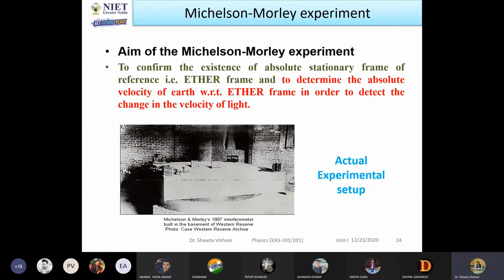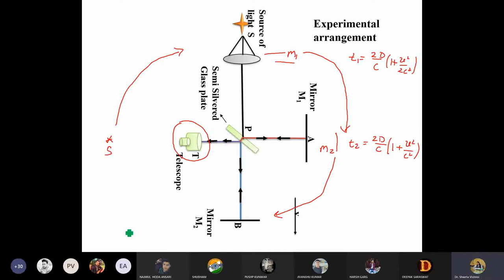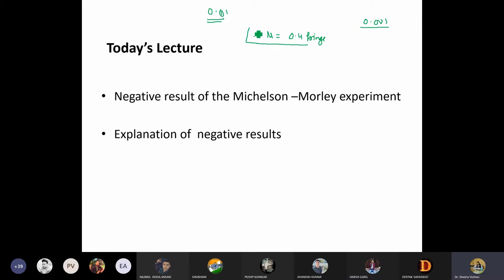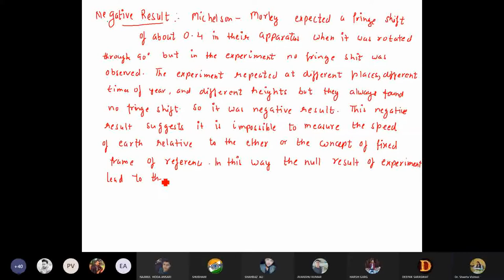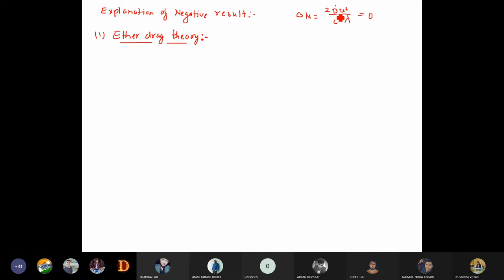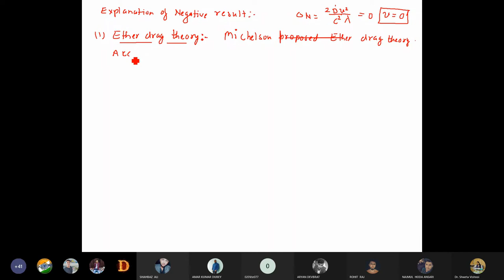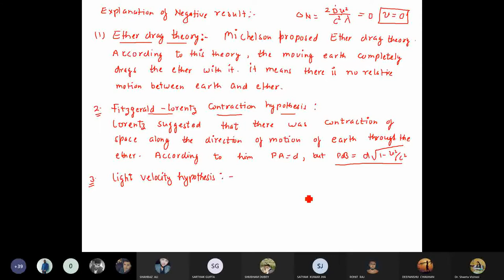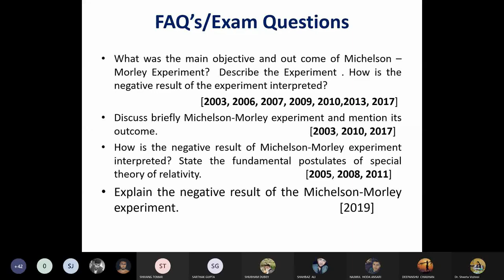Lecture 7 Relativistic Mechanics Michelson Morely Experiment Part 4